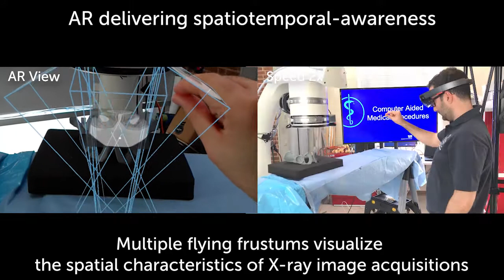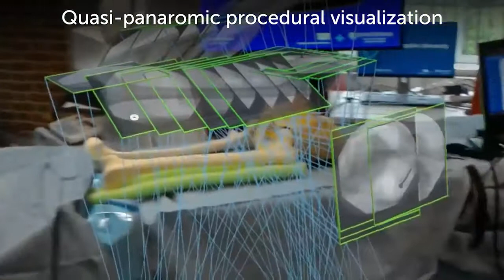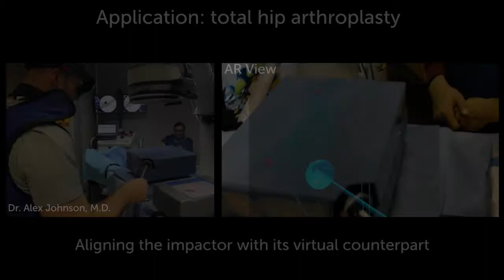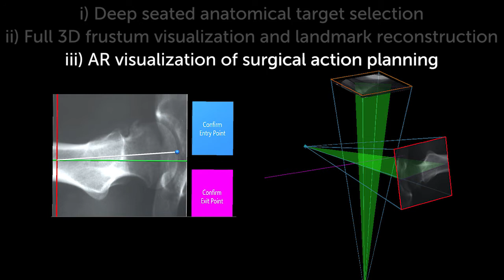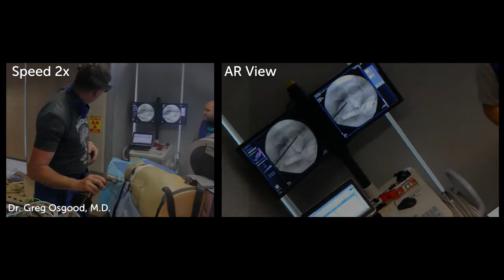Interactive Flying Frustums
Spatiotemporal-Aware Augmented Reality: Redefining HCI in Image-Guided Therapy
Javad Fotouhi, Arian Mehrfard, Tianyu Song, Alex Johnson M.D., Greg Osgood M.D., Mathias Unberath, Mehran Armand, and Nassir Navab